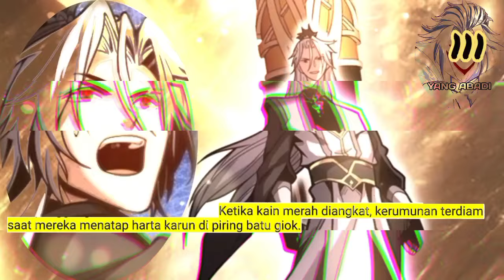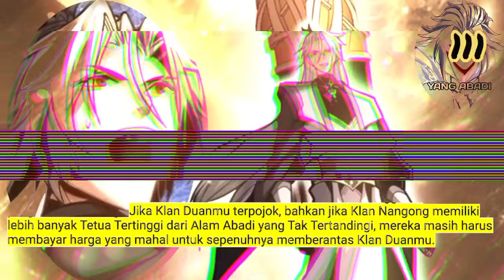Yang ABadi season 111